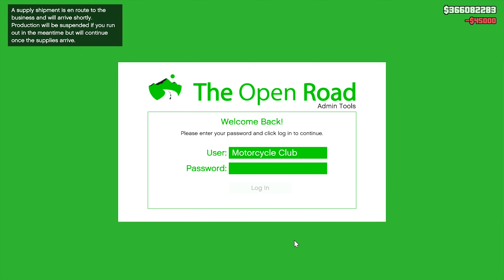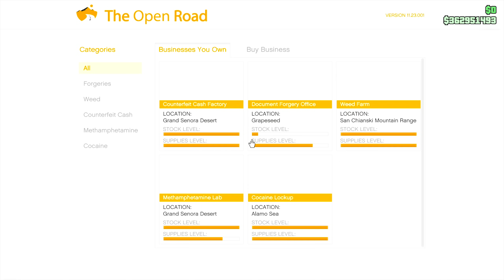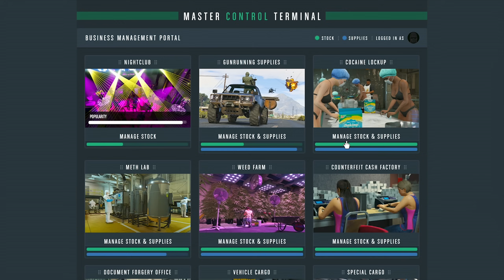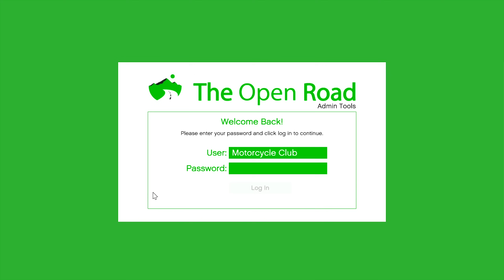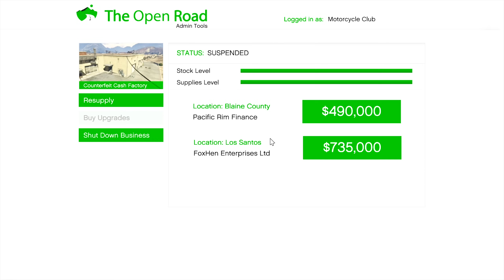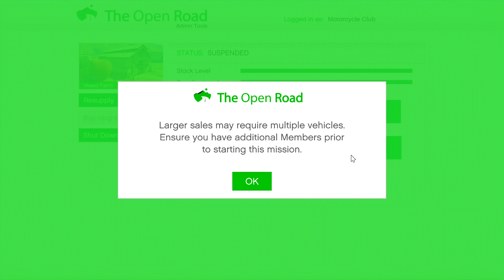It's Insanely EASY.. The BEST WAYS To Make Money SOLO After UPDATE in GTA Online! (GTA5 Fast Money)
In this new GTA Online video we discuss the ultimate and best ways to make money for solo players in GTA Online. The best solo Money tips you'll find in this video. This GTA Online money fast guide has it all for you. We dive in depth on all the intricacies of GTA Online money and how to make money fast and solo in GTA5 after the new update. In GTA5 Online money is incredibly important to buy new and old content to have fun and add diversity to your gameplay. Making money fast in GTA5 is almost necessary for fun nowadays and the helpful GTA Online money fast tips and tricks are here to help you out!

Timestamps
0:00 - Make Money Fast and Easy This Week in GTA Online
0:49 - Double Money Bonuses Overview and Where to Get Started This Week in GTA Online
2:04 - How to Get Started Making Money Fast This Week in GTA Online
4:05 - Make Money Fast with Double Money Bar Resupply Missions in GTA Online
7:12 - Make Money Fast with Double Money Street Dealer Sales in GTA Online
10:31 - Make Money Fast with Double Money Biker Business Sales in GTA Online
12:10 - Selling All 5 MC Biker Businesses For Fast, Easy and SOLO Money in GTA Online
18:50 - Fast and Easy GTA Online Money SOLO with Bunker, Gunrunning DLC and Dax After Update, Thank You, Like and Subscribe!

☣️  I upload daily gaming videos from Rockstar Games, GTA5 Online, News, Information, Updates & Much More!

👋🏻  ADIOS AMIGOS!

©️ It's Insanely EASY.. The BEST WAYS To Make Money SOLO After UPDATE in GTA Online! (GTA5 Fast Money) Video Uploaded by Hazarde